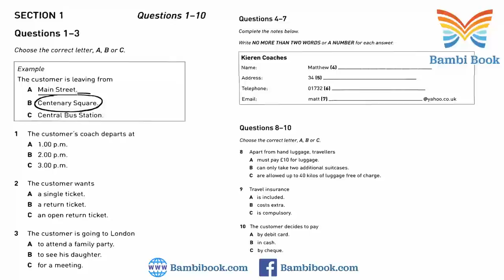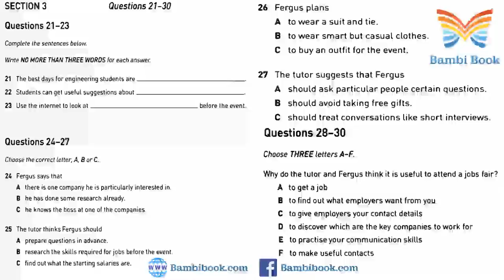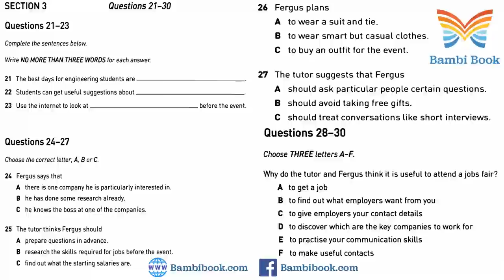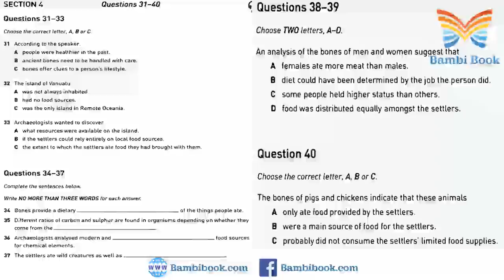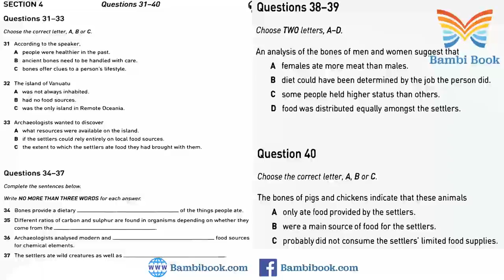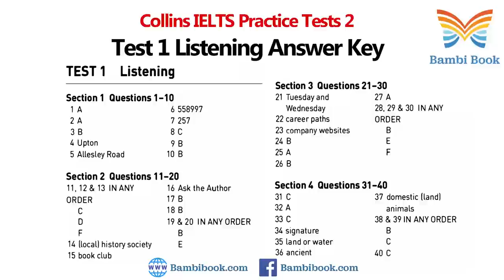Collins Practice Tests for IELTS 2 Test 1 Listening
Collins Practice Tests for IELTS 2 Test 1 Listening With answer at the end of the video